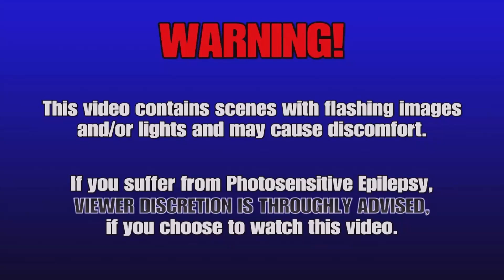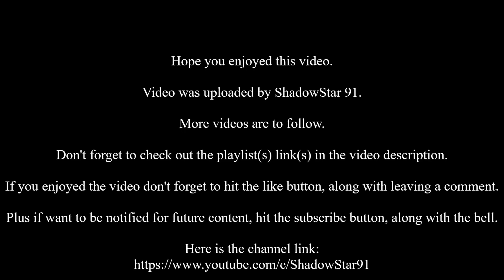Star Wars: The Old Republic: Anti Hero Jedi Knight - Alliance Commander: Chains in the Dark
Here is my Patch 7.4, Chains in the Dark cutscene video, for my first version of my Anti Hero Jedi Knight. Hope you enjoy.

Developer(s): Electronic Arts, BioWare, Bioware Austin LLC
Publisher: Electronic Arts
Music: John Williams, London Symphony Orchestra, London Voices, The New London Children's Choir
Platform: PC
Genre:  Role-playing game
Mode: Multi-player
Uploader: SHAREfactory™

Music licensed to YouTube by:
- CMRRA
- Walt Disney Music Company (Publishing)
- PEDL
- LatinAutor
- Warner Chappell,
- BMI (Broadcast Music Inc.)
- UMPI,
- UNIAO BRASILEIRA DE EDITORAS DE MUSICA (UBEM)
- Warner Chappell,
- LatinAutor
- UMPG,
- LatinAutor,